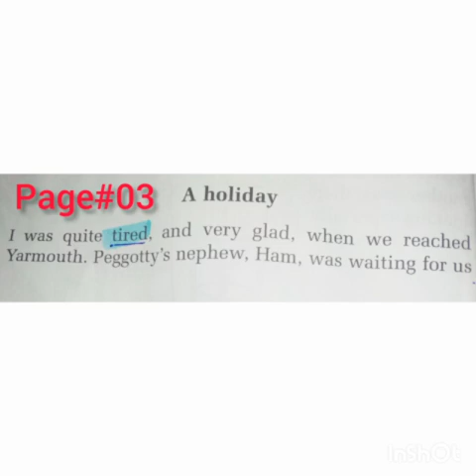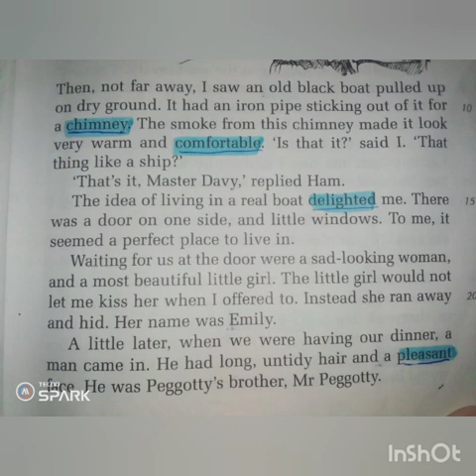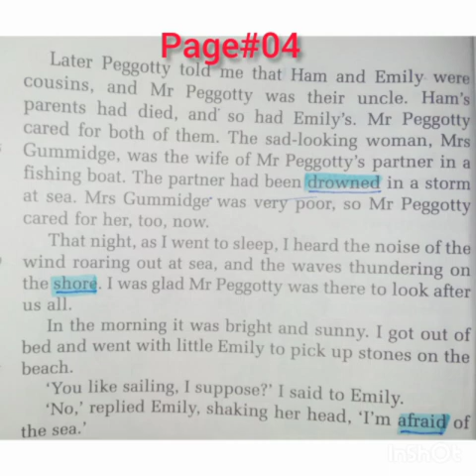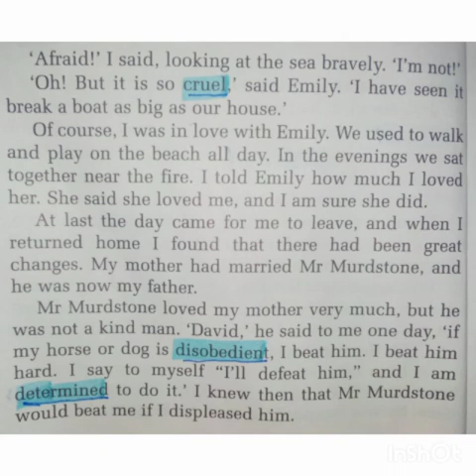Shaheen Public School - Study Guide - Covid 19 Classes